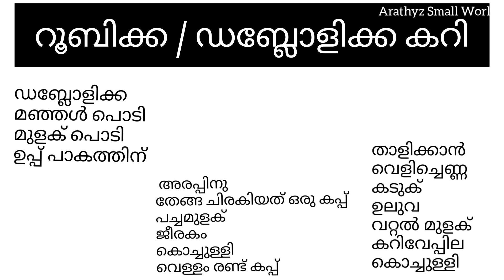ഡബ്ലോളിക്ക കറി | Roobikka Curry